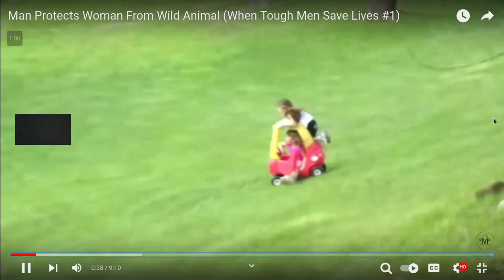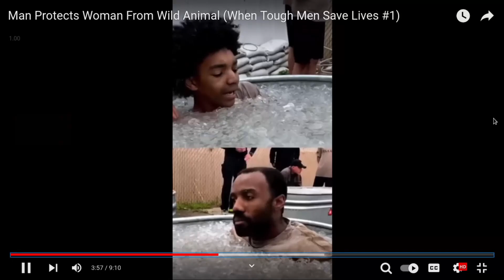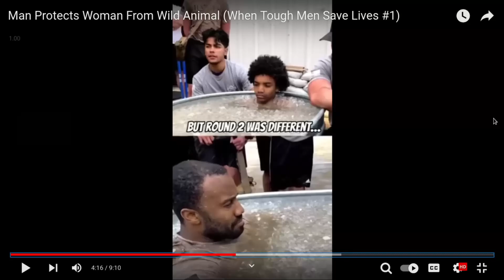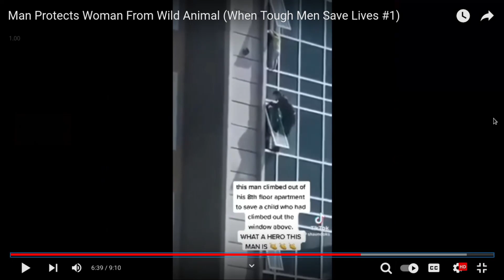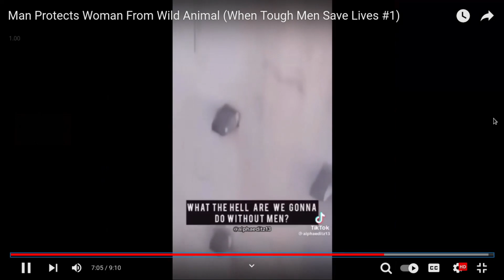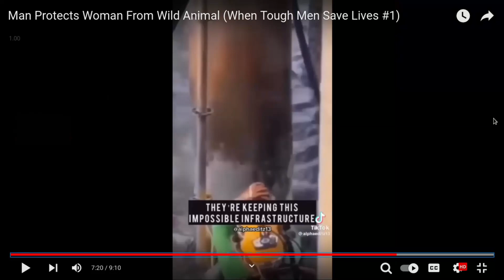Los Hombres no son Importantes. No Sirven para Nada.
El Varón Domado,
La envidia del pene,
proestititución,
prostitución en colombia,
Prostitución Online,
Only Fans sómo para simps,
La cosificación de la mujer por si misma,
La sexualización de la mujer por si misma,
Los hombres huyen de las mujeres psicóticas y no de los niños,
Divide y vencerás,
El 1% de los hombres comete el 63% de lo crímenes,
Si el hombre consigue dinero,se siente feliz compartiéndolo con su mujer y su hijos,
Si la mujer consigue dinero, se siente feliz de despreciar a los hombres por tener menos dinero que ella, aunque haya hecho ese dinero en Only Fans desde el bolsillo de los hombres.